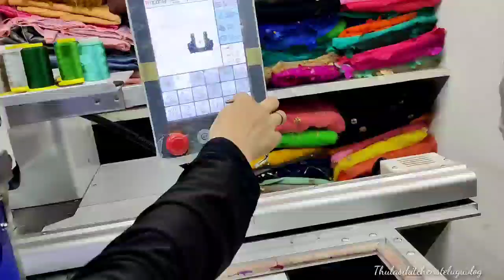నాకు చెప్పకుండా ఎందుకు ఇలా చేశారు 😞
For computer works and maggamwork